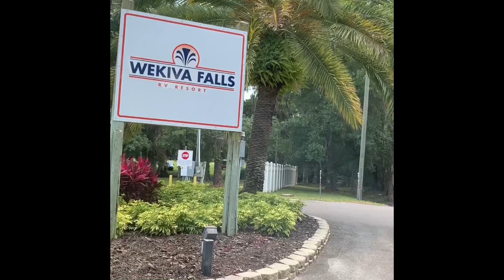WEKIVA FALLS RV RESORT | WHAT DO YOU WANT TO KNOW?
WEKIVA FALLS RV RESORT
This video i wanna share was about this RV campground, which in my opinion was one of the best Rv Campground we been through!
Wekiva Falls RV Resort was located between Orlando and Daytona.